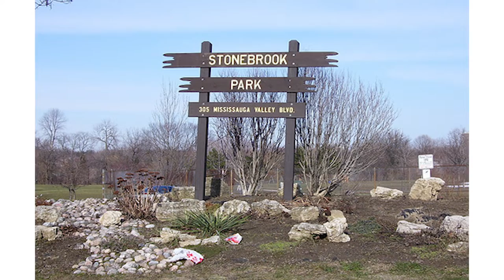SOLD 1 Day PreMLS For $528k Full Ask & Closed On Ideal Date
Condo town 17-41 Mississauga Valley Blvd in central Mississauga's Mississauga Valleys Community sold exclusively (i.e. sold the day before it was ever put onto the MLS System®) on Jan 13-19 for 100% of the $528k asking price, and closed on the client's ideal date. They were thrilled!

This exceptionally well maintained home offers exceptional value for the first-time buyer, downsizer and income property investor alike.

It’s located in the ever popular Mississauga Valleys community in Central Mississauga. The City of Mississauga is the Western portion of the Greater Toronto Area, in Ontario Canada.

This is a spacious 3 bed, 3 bath, 2 car park condo town backing onto expansive green space offering peace and privacy.

Most importantly, people love the terrific lifestyle this area offers for both young families and seniors alike, and the cherished memories they make as a result!

The green space this home backs onto is the expansive Stonebrook Park. The city is currently investing significant money into upgrades. It includes tennis courts, a couple of play grounds and plenty of visitor parking.

Your home is within the highly sought after catchment area of some of the Central Mississauga’s most highly ranked schools. For regular stream programs, this includes the Public system’s Thornwood Public School, Valleys Senior and TL Kennedy Secondary schools - all within a 10 to 15  minute walk. If you’re in the Catholic system, your kids will likely attend Canadian Martyrs Elementary and John Cabot Catholic, which are within a 2 to 17 minute walk.

The Mississauga Valley Community Centre is central Mississauga’s hub for recreational activities. As the City of Mississauga’s largest community centre, you’ll have the opportunity to belong to and participate in a diverse array of programs connecting people of all ages, cultural backgrounds and interests. There’s a fitness centre, pool, therapy pro, library, ice arena, a gymnasium and meeting rooms.

Square One Shopping Centre is the largest shopping centre in Ontario and the 2nd largest in Canada, after the West Edmonton Mall. It has over 2.2 million square feet of retail space, with more than 360 stores and services.

By 2022, and at a cost of 1.4 billion dollars, the Hurontario LTR, or light rail line, is projected by Metrolinx to enter into service. This line will run along nearby Hurontario Street connecting the Port Credit Go Train station and Brampton. A short walk to this line will allow you to access public transit across the Greater Toronto Area. It’s reasonable to assume that the surrounding property values will experience a bump in value as a result.

Mississauga Celebration Square is located in the heart of downtown Mississauga. This award winning public square is one of the most unique in the Greater Toronto Area. It offers free year-round programming and community events produced by both the City of Mississauga and the community.

For information on Bill Gardiner's written Guarantee Programs, order a Free Report. NO Gimmicks!
- For Sellers - Your Home Sold Guaranteed for a price and terms acceptable to you... Or We'll Buy It!*,
- For Buyers - Love Your Home Guaranteed for 18 months... Or We'll Buy It!*,

Bill's never been rated anything less than 5-stars-out-of-5 for Results, Service, Value-for-money and Communication by his past Clients. See all of Bill's Google Plus Reviews and learn by reading their comments.

Watch videos of Bill's past Client's telling their experience having Bill in their court, in their own words,

Bill is focused on the Lake Ontario waterfront communities of Mississauga (e.g. Port Credit, Lorne Park, Clarkson, Mineola and Lakeview), Oakville, Burlington & West Toronto, in Ontario Canada

Bill Gardiner REALTOR®, Realtor®
Your Dream. Your Home. Your Life!
Royal LePage Real Estate Services Ltd., Brokerage
1654 Lakeshore Road West
Mississauga (in Clarkson Village)
Ontario, Canada L5H 4K4